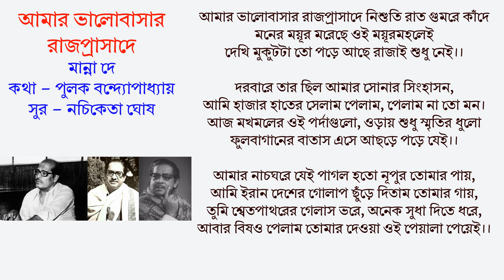আমার ভালোবাসার রাজপ্রাসাদে মান্না দে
আমার ভালোবাসার রাজপ্রাসাদে
মান্না দে
কথা - পুলক বন্দ্যোপাধ্যায়
সুর - নচিকেতা ঘোষ

আমার ভালোবাসার রাজপ্রাসাদে নিশুতি রাত গুমরে কাঁদে
মনের ময়ূর মরেছে ওই ময়ূরমহলেই
দেখি মুকুটটা তো পড়ে আছে রাজাই শুধু নেই।।

দরবারে তার ছিল আমার সোনার সিংহাসন,
আমি হাজার হাতের সেলাম পেলাম, পেলাম না তো মন।
আজ মখমলের ওই পর্দাগুলো, ওড়ায় শুধু স্মৃতির ধুলো
ফুলবাগানের বাতাস এসে আছড়ে পড়ে যেই।।

আমার নাচঘরে যেই পাগল হতো নূপুর তোমার পায়,
আমি ইরান দেশের গোলাপ ছুঁড়ে দিতাম তোমার গায়,
তুমি শ্বেতপাথরের গেলাস ভরে, অনেক সুধা দিতে ধরে,
আবার বিষও পেলাম তোমার দেওয়া ওই পেয়ালা পেয়েই।।